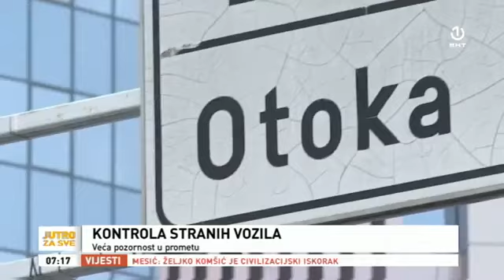Emisija BHRT "Jutro za sve" - Nove kamere u saobraćaju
Gost emisije "Jutro za sve" bio je načelnik Odjeljenja za odnose s javnošću Uprave policije MUP-a KS Mirza Hadžiabdić - u prilogu je bilo riječi o novom sistemu za kontrolu saobraćaja,  mogućnostima i načinu na koji funkcionira.